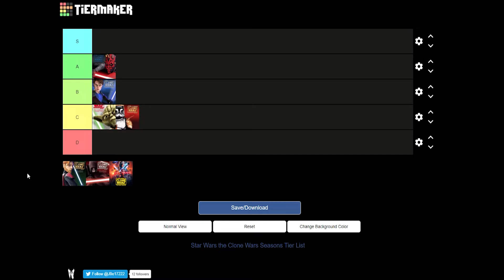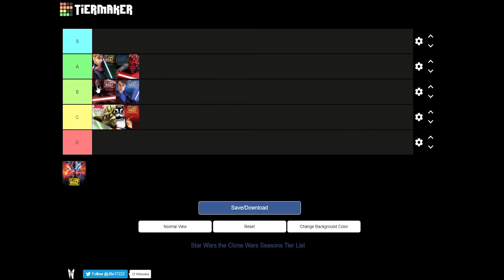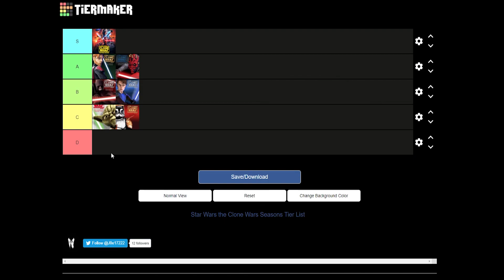The Clone Wars Seasons TIER LIST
VIDEO CREDIT:
Lucasfilm